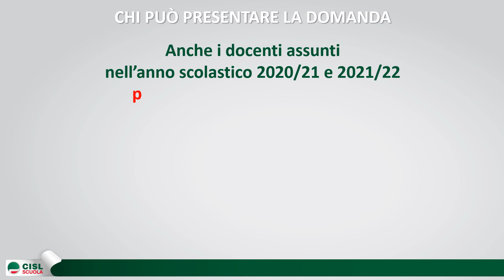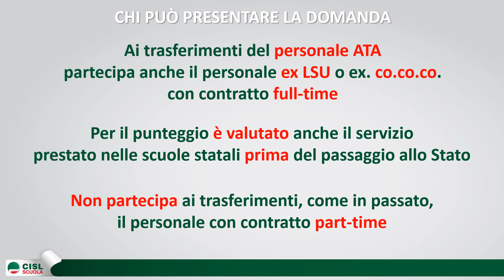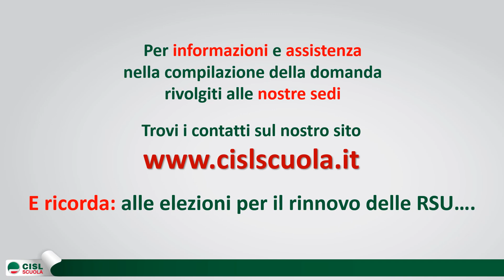Mobilità 2022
Le principali novità introdotte col nuovo CCNI sulla mobilità del personale docente, educativo e ATA per l'a.s. 2022/23